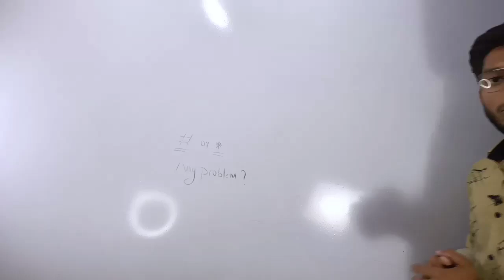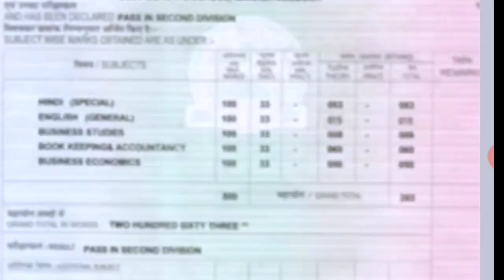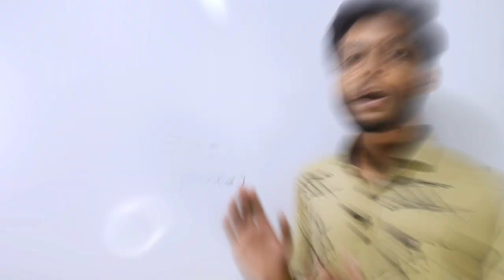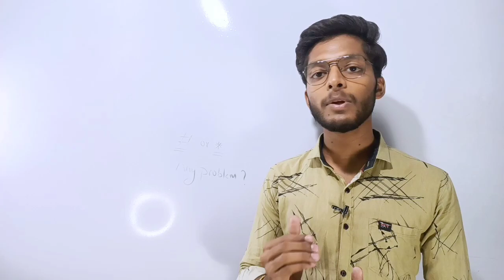Difference Between main marksheet and Supplementary marksheet | supply marksheet mei kya farq hota h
mil jayegi

supplementary marksheet,
mp board supplementary marksheet,
iti supplementary marksheet,
supplementary exam marksheet,
12th supplementary marksheet,
12th supplementary exam 2021 original marksheet,